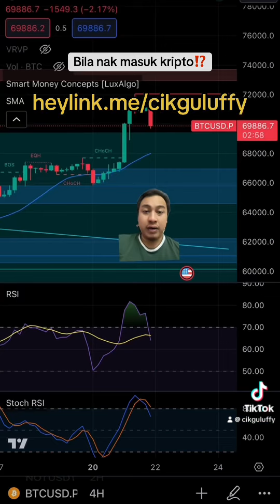Bila nak masuk kripto⁉️